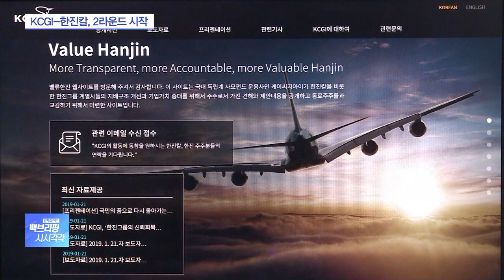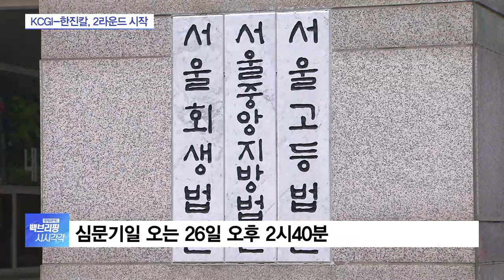한진그룹 경영권 분쟁…KCGI, 지분확대 이어 한진칼에 소송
[앵커]

한진그룹 경영권 분쟁이 2라운드에 들어갔습니다.

한진칼 2대 주주 강성부펀드, KCGI가 최근 지분을 추가로 확보한 데 이어 한진칼에 소송을 제기했습니다.

취재기자 연결하겠습니다.

오정인 기자, KCGI의 소송 어떤 내용입니까?

[기자]

한진칼은 어제(4일) KCGI 산하 투자목적회사인 그레이스홀딩스가 한진칼에 대한 검사인 선임을 서울중앙지방법원에 신청했다고 공시했습니다.